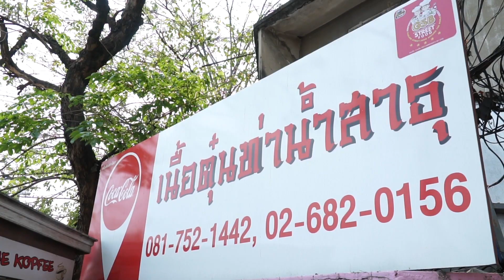เนื้อตุ๋น ท่าน้ำสาธุประดิษฐ์ จัดเต็มมาให้ทุกส่วน I แกล้มเล่า I alive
จัดเต็มมาให้ทุกส่วน เนื้อล้วนๆ ไม่มีอย่างอื่นผสม!
เนื้อตุ๋น ท่าน้ำสาธุประดิษฐ์ ส่วนไหนที่ว่าฮิตพี่เค้ามีขายหมด จะสั่งเกาเหลาซดน้ำร้อนๆ คู่กับข้าวสวย หรือจะเป็นก๋วยเตี๋ยวก็มี กินจุแค่ไหนก็เลือกได้หลายระดับตั้งแต่อนุบาลเด็กๆ ยันปริญญาหลายใบ รอช้าทำไมรีบไปกินเลย!
📍พิกัด: เนื้อตุ๋น ท่าน้ำสาธุประดิษฐ์
⏰ เปิด 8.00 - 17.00 น. (หยุดทุกวันอาทิตย์)
alive : นำเสนอเรื่องราวไลฟสไตล์ วาไรตี้ ไอที สาระความรู้ในมุมมองที่สนุกสนาน เล่าง่าย สร้างสรรค์ใหม่ ทั้งเรื่องอาหาร รีวิว กินเที่ยว รถยนต์ เทคโนโลยี